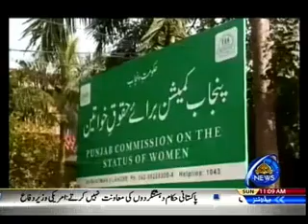AAJ KI BAAT SHEREEN KAY SATH 03 12 2017